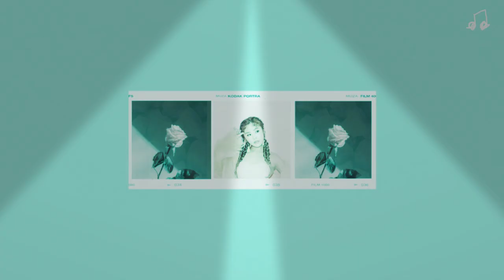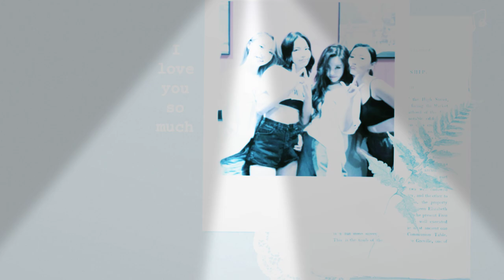Mamamoo - INTRO + Hip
Edit by JRC